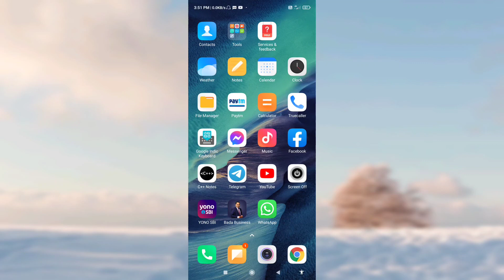Redmi 9i Sport Hanging Problem Solve | How To Fix Redmi 9i Sport Hang Problem Solution in Hindi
topic